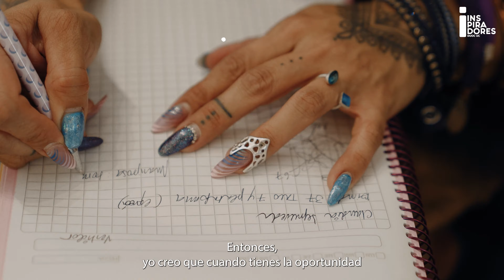Conoce ahora el testimonio de nuestros Titulados Inspiradores 2023: Loreto Gaytán - Duoc UC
Loreto es una diseñadora de tomo y lomo, creadora de Calzados Gaytán, decora los pies de las mujeres por el mundo. Loreto fue reconocida en la categoría “Emprendedores”.